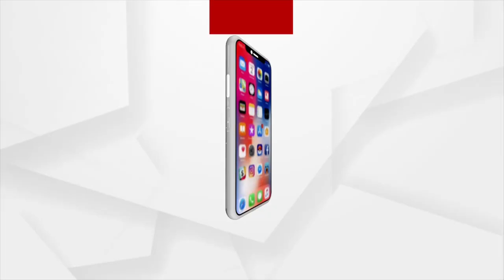Dancer Saswat Joshi is singing the 'Rangabati' song beautifully